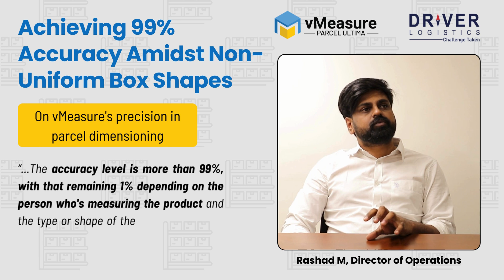99% Dimensional Accuracy | Automated Parcel Dimensioning System | Client Testimonial | Shipping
How important is accuracy for your operations?

Managing shipping costs and optimizing space are major challenges, especially when dealing with parcels of varying sizes and shapes. These issues can become tedious, revenue-draining problems if parcel dimensions are inaccurate. Inaccurate measurements can lead to inefficient use of space, higher shipping costs, and even potential conflicts with carriers.

But with the automated parcel dimensioning system like vMeasure Parcel Ultima, those challenges are a thing of the past. This advanced system provides precise measurements, ensuring that every package is accurately sized, which in turn helps to manage shipping costs and optimize space effectively.

An automated parcel dimensioning system eliminates the guesswork and manual effort involved in measuring parcels. It captures accurate dimensions instantly, reducing errors and ensuring that your shipping data is always reliable. This accuracy is crucial for optimizing warehouse space, improving load planning, and reducing shipping costs.

Hear from Rashad, the Director of Operations at Driver Logistics, as he shares his insights on how the automated parcel dimensioning system of vMeasure Parcel Ultima has significantly improved their operations. Rashad explains how the system has streamlined their dimensioning process, making it more efficient and reliable.

With the automated parcel dimensioning system, Driver Logistics has been able to tackle the issues of inaccurate measurements head-on. The system's precise data helps them avoid revenue-draining problems and ensures that their operations run smoothly. Rashad highlights the significant improvements they've seen in managing shipping costs and optimizing space, thanks to the accuracy provided by vMeasure Parcel Ultima.

Check out his testimonial and discover how an automated parcel dimensioning system can transform your shipping operations too. With vMeasure Parcel Ultima, you can ensure that every parcel is measured accurately, leading to better space utilization, lower shipping costs, and more efficient operations. Embrace the power of accuracy and automation with vMeasure Parcel Ultima.